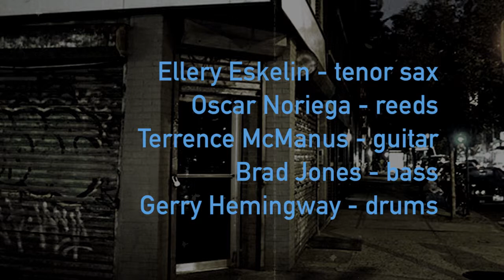“Asamine” - Gerry Hemingway Quintet Pt 2c - Retrospective Stone Residency July 30, 2015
“Asamine” from: Compositions #1 “Riptide Quintet” (Set 2) - Night 3 - Gerry Hemingway Retrospective Stone Residency

Ellery Eskelin - tenor sax
Oscar Noriega - clarinet, bass clarinet, alto saxophone
Terrence McManus - guitar
Brad Jones - ac. bass

Recorded July 30, 2015 at The Stone. NYC

“Asamine” is excerpted from the ‘Riptide Quintet’ program performed on the second set of the third evening of the Stone residency. This along with all the works presented on this evening’s program are from the latest version of an evolving quintet formation that has served as a long standing (since the mid-1980s) compositional outlet of my work. All of these works, including “Asamine”, appear on the Clean Feed CD “Riptide” released in 2012.

For more background on the “Compositions #1" program as well as the Gerry Hemingway Quintet, please visit this link:

The entire program listing of Gerry Hemingway’s 2015 Retrospective Stone Residency is posted here: